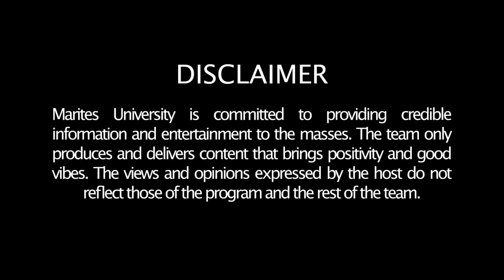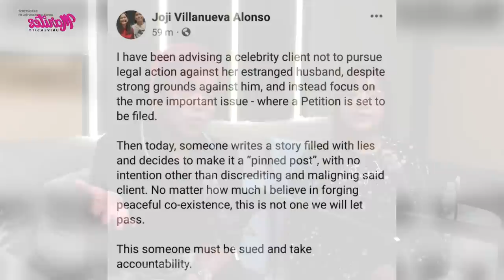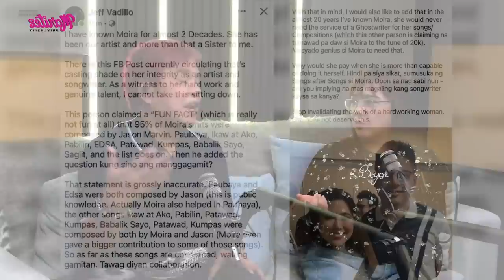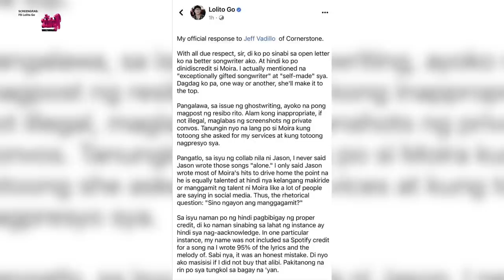MOIRA DE LA TORRE, magsasampa ng kaso | SB19, tatapatan si Bruno Mars | JOSH CULLEN, dinaig si Piolo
Sa episode na ito, pag-uusapan ng ating mga Ka-Marites na sina “PhD. Fab” Rose Garcia, “Professor Ambetable” Ambet Nabus, at “Dean” Jun Nardo ang mga tampok na istorya para sa nagdaan na linggo sa mundo ng Showbiz.

Mainit sa social media ang isyu ni Moira de La Torre sa hiwalay na asawa na singer-song writer na si Jason Marvin mula noon pagdiskitahan ng mga Marites ang “mystery girl” at mga cryptic message hanggang sa isyu ng pag gamit ng footage ng kanilang kasal sa music video ni Jason na “Ikaw lamang.”

Kasunod na naging ingay ng balitang ito ang testimony at pagka-link ni Moira sa isa pang singer na hindi pinangalanan ng isang Lolita Go.

Para naman sa mga A’TIN, umagaw ng pansin ang SB19 sa nalalapit nitong concert dahil sa tapatan nito na show sa parehong petsa kasabay ng concert ni Bruno Mars.

Hindi lang kay Bruno Mars nakukumpara ang SB19 dahil kahit sa local scene sa nakaraang Binibining Pilipinas 2023, hindi maiwasan at ikinagulat rin ng marami ang tilian sa mga panel of judges kay Josh Cullen ng SB19.

Naging tampok ang usapan kay Josh Cullen dahil sa mga tilian ng mga fans at paghigit nito sa isa rin na malakas ang dating na si Piolo Pascual.

Tutukan niyo na rin ang iba pang items para sa episode na ito ng ating Isang Linggong Tsismis ng Marites University!

SHOWBIZ:

SB19, nasa 1Z entertainment na!

CARLO AQUINO & TRINA CANDAZA, and ibang celebrities, “reunited” sa moving up/graduation ng anak.

JOSH CULLEN, mas tinilian kaysa kay Piolo Pascual sa Binibining Pilipinas!

VICE GANDA, rumampa sa Binibining Pilipinas 2023!

MAX COLLINS, may statement sa status talaga ng relasyon nila ni Pancho Magno

MAX COLLINS, nag-react din sa pagbibigay malisya sa friendship nina Rhian Ramos at Michelle Dee

MICHELLE DEE, bisexual

JENNELYN MERCADO, back to taping, may Korean production movie na gagawin!

DENNIS TRILLO, inanunsiyo na sa Cannes ang pagbibidahang international series na “Severino.”

LEE SEUNG-GI may collab project kay Chavit Singson!

YEN SANTOS na-link kay Chavit noon, Chavit nagbigay ng reaksyon!

MOIRA DE LA TORRE and legal team, magsasampa ng kaso!

DINGDONG DANTES, may announcement daw na gagawin; nilinaw rin ang tungkol sa pagkawala ng Family Feud

JOSHUA GARCIA, nakigulo sa eat bulaga; may reaksyon sa balitang planong kasal nina Julia B at Gerald Anderson

KD ESTRADA, nag-launch ng bagong single!

TOM RODRIGUEZ, hindi natuloy sa pag-uwi ngayong Mayo!

PANOORIN and…